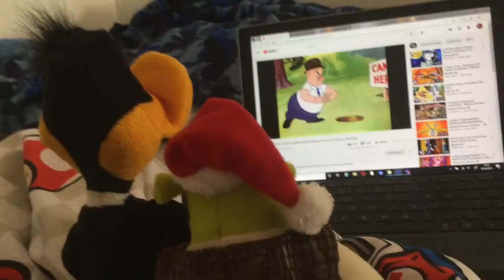Red and Bugs Bunny: Shrek and Daffy’s Argument!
Shrek and Daffy are arguing constantly and Red is fed up of it!